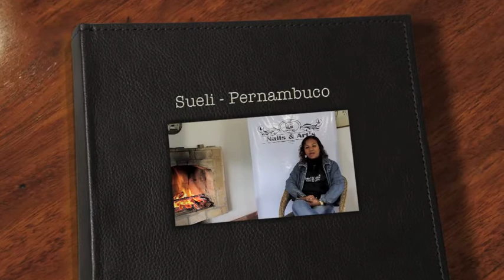Depoimentos 1- "Campus" Nails e Art's 2014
Muitos tutoriais sobre mundo das Nails.💅❤️😉🔝